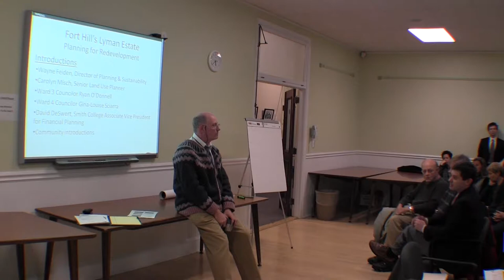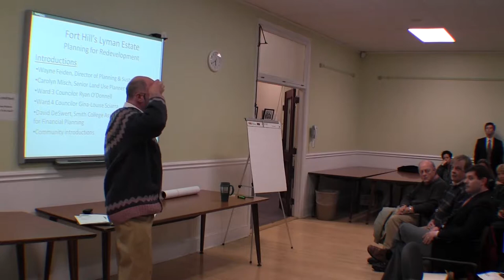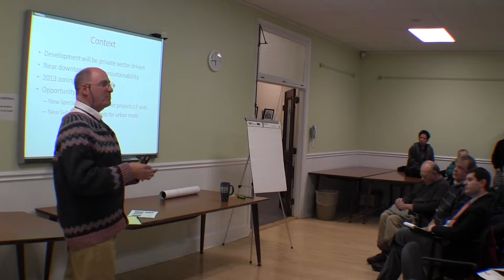Fort Hill Lyman Estate Presentation and Community Brainstorming Forum 2/3/14